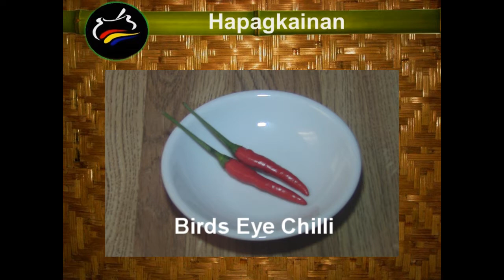Pinoy Hapagkainan - KALDERETANG KAMBING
For complete recipe, follow the link below ;